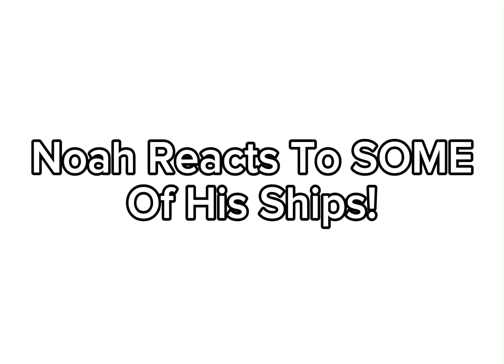Noah Reacts To Some Of His Ships!! (😭😭)